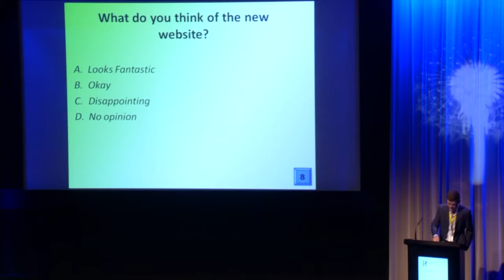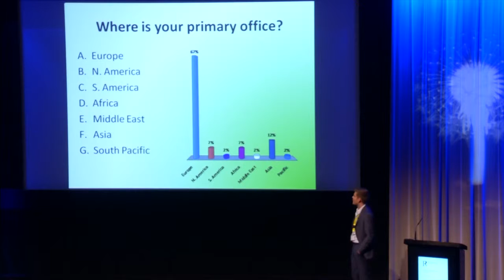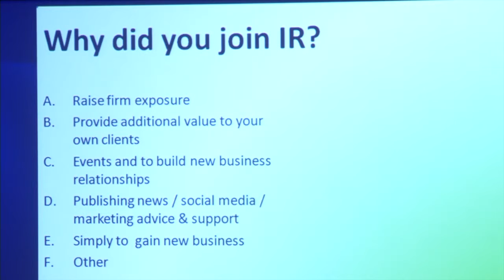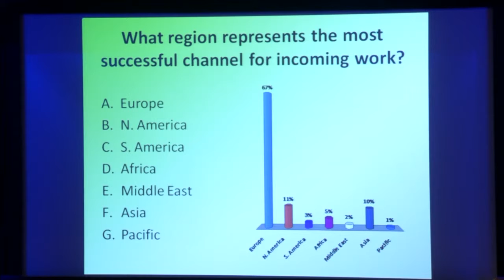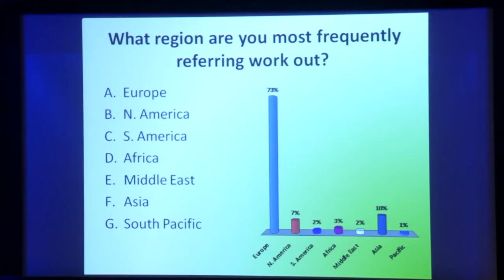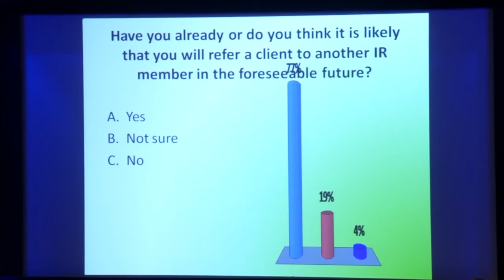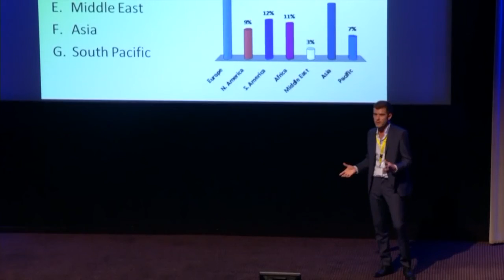Tom Wheeler MD of International Referral Audience Interaction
Tom speaking at the 2013 IR Annual Conference - Audience Survey with voting keypads